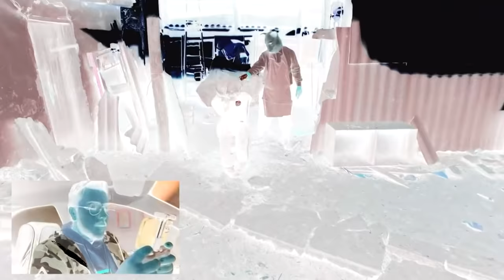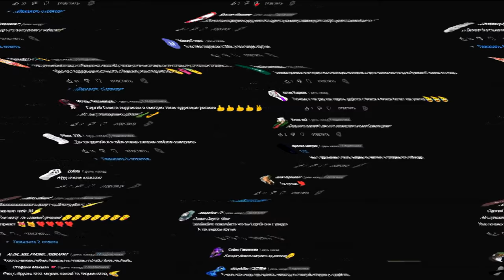ВЫ НЕ ПОВЕРИТЕ МОЙ ДРОН СНЯЛ РЕАЛЬНОГО ДЖЕЙСОНА ВУРХИЗА И ПИГМЭНА *они подрались*